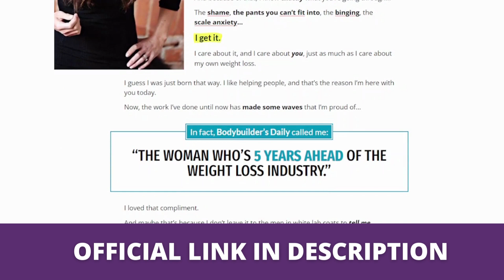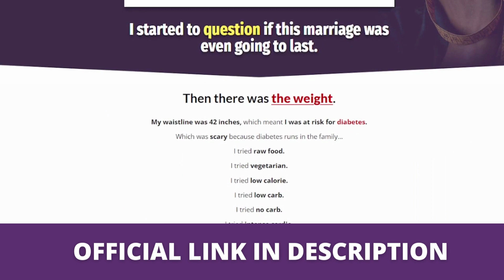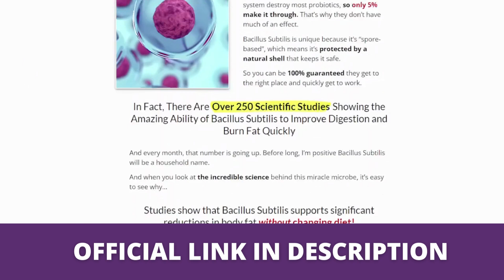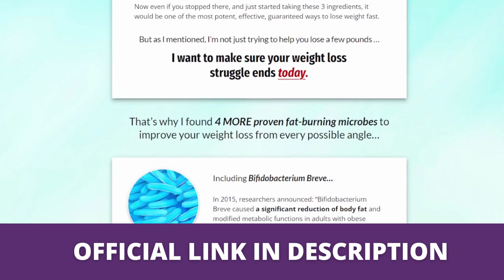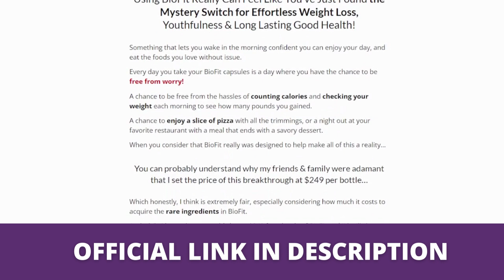⚠️BIOFIT SUPPLEMENT REAL REVIEW- Does Biofit Really Work?- What is Biofit Weight Loss⚠️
Biofit: What is It?

BioFit is a dietary weight loss supplement that claims to burn fat rapidly, improves gut health, and strengthens the immune system. The formula was created by Chrissie Miller under the company “Nature’s Formula” which is USA-based.

BioFit uses a seven-strain of effective probiotic bacteria that goes inside the gut to increase its efficiency. It also boosts up the fat-burning process which leads to a safe procedure of losing weight naturally. The ingredients of BioFit are clinically studied and have scientific proof of their efficiency against weight loss.

The manufacturers of BioFit claim by using the probiotic weight loss supplement, you can lose significant weight without doing any exercise or following strict diets. On the official website of BioFit, you can see client testimonials in which a customer claims to lose 70 pounds with BioFit.

BioFit is FDA-approved and is formulated in a GMP facility where the quality is not compromised. A third-party lab tests each batch to ensure its quantity, quality, and authenticity.

Biofit Does Work?

Yes, Biofit works and brings a lot of results, if you use Biofit in the right, I'm sure you'll get a good result.

How Biofit Work?

BioFit has seven unique and effective strains of probiotic bacteria that boost up the weight loss process. Probiotic bacterias are known as healthy bacterias that live inside the gut. They form colonies inside the digestive tract and help in the breakdown of food compounds converting them into energy compounds. With the help of these bacteria, an individual has a healthy gut and healthy body.

Not everyone has healthy probiotic bacteria in their gut. Some people have a poor eating lifestyle. They eat anything and everything and do work out or detox their body to eliminate harmful toxins that are stored in the body due to such a lifestyle.

These toxins then affect the probiotic bacteria in your gut to perform their function well which results in a slower metabolism, food cravings, and obesity.

Similarly, some people are sick or have a medical condition where antibiotics are needed for treatment. In such cases, these medications along with a weak immune system attack the gut bacteria as well. The killing of probiotic bacteria leads to poor digestion of food, bloating, stomach issues, eating disorders, and weight gain.

BioFit provides enough probiotic bacteria to your body so that it can have a healthy digestive tract. Not only your gut issues will be solved but the fat-burning process will get boosted using this amazing formula.

To see such drastic results, you have to take one capsule daily after a meal with a glass of water. Each bottle comes with 30 capsules which means the supple will last a month. The manufacturers advise you to be consistent with your process and patient if you want to see visible results.
Some people have seen visible changes within 15 days and others have taken a long time. Every person is different from others so we can’t say when will you see results but if you are not satisfied with the results, you can also get a full refund on your purchase.

Ingredients in Biofit Pills:

✅Bacillus Subtilis
✅Lactobacillus Rhamnosus
✅Lactobacillus Casei
✅Lactobacillus Plantarum
✅Lactobacillus Acidophilus
✅Bifidobacterium Longum
✅Bifidobacterium Breve

Some Benefits that Biofit Offers Exclusively:

✅Improves Digestion
✅Helps in a Healthy Digestive Tract

Where To Buy Biofit?

You will only find the original Biofit on the official website, and to help you I’ll leave the site right above for you to access: